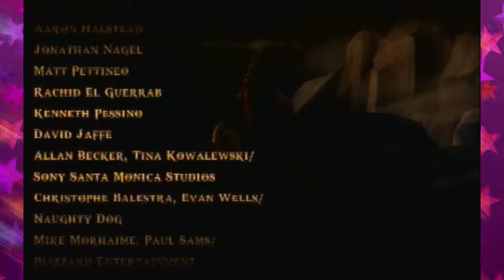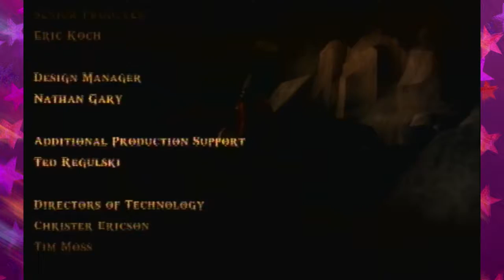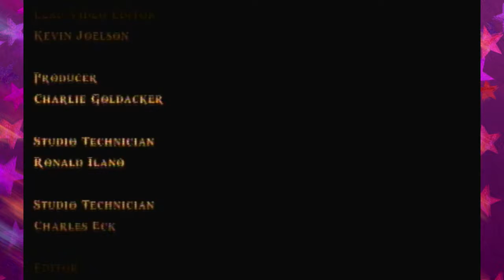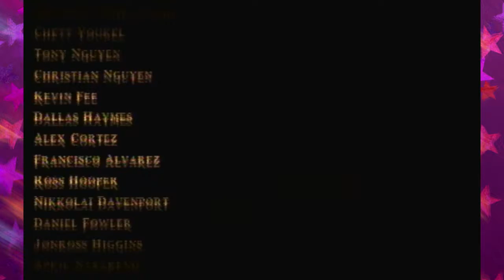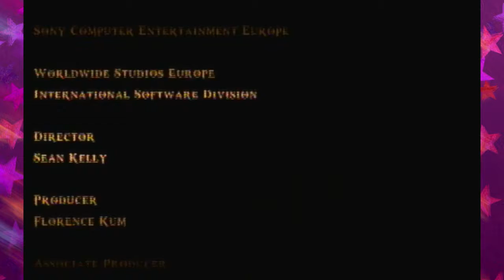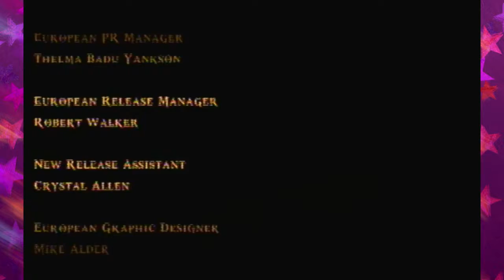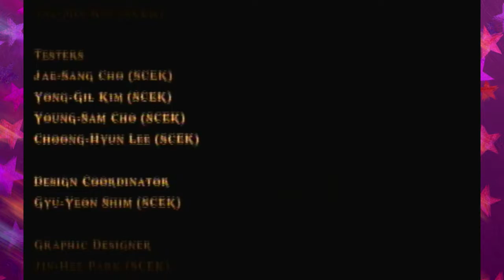Lost plays God of War: Ghost of Sparta #22: FINISH!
We finally earn our brothers respect and love back, only to take on the God of Death himself, Thanatos. Kratos and Deimos vs. Thanatos. Brothers vs. Death. And another wound in Kratos's heart.